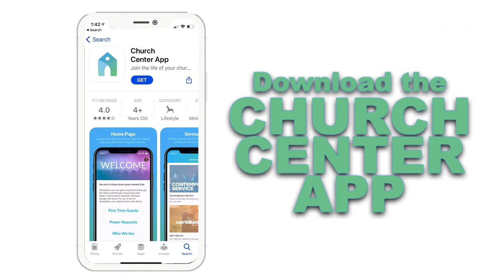Lessons From The Cutting Room Floor Bible Study with Rev. Joshua Thomas